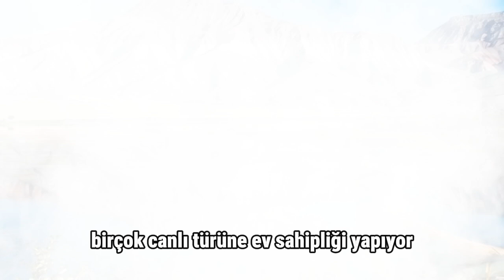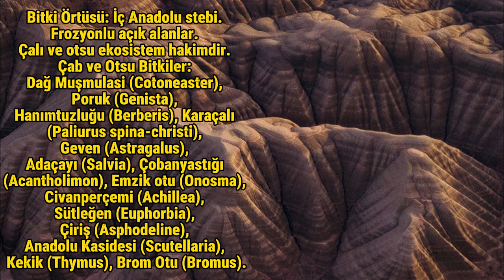Ankara'nın Renkli Tepeleri || Nallıhan Kız Tepesi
Jeolojik özelliğindeki farklılık ve görsel zenginliği nedeniyle dikkat çeken Nallıhan Kız Tepesi, kayaçların içerisindeki element ve mineraller nedeniyle renkli bir görünüme sahip. Yaklaşık 10 milyon yıl önce oluşan bölgenin hemen yanında bulunan Nallıhan Kuş Cenneti ise birçok canlı türüne ev sahipliği yapıyor.
Buraya ulaşım mesafeleri şu şekildedir:
Nallıhan İlçesi’nin güneydoğusunda, ilçe merkezine 25 km. uzaklıktadır.
İllere Uzaklığı: Ankara 135 km., İstanbul 325 km.
Bitki Örtüsü: İç Anadolu stebi. Frozyonlu açık alanlar. Çalı ve otsu ekosistem hakimdir. Çab ve Otsu Bitkiler: Dağ Muşmulasi (Cotoneaster), Poruk (Genista), Hanımtuzluğu (Berberis), Karaçalı (Paliurus spina-christi), Geven (Astragalus), Adaçayı (Salvia), Çobanyastığı (Acantholimon), Emzik otu (Onosma), Civanperçemi (Achillea), Sütleğen (Euphorbia), Çiriş (Asphodeline), Anadolu Kasidesi (Scutellaria), Kekik (Thymus), Brom Otu (Bromus).

Hayvanlar: Memeliler: Yabani Tavşan (Lepus europaeus), Kazık Sıçamı – Gelengi (Spermophilus xanthaphymnus), Tilki (Vulpes vulpes), Körfare (Spalax leucodon), Yaban Domuzu (Sus scrofa). Sürüngenler: Tosbağa (Testudo graeca), Tarla Kerten- kelesi (Ophisops elegans), Kara Yılan (Coluber (Dolichopis) jugularis). Kuşlar: Çe- kirgekuşu (Lanius collurio), Saksağan (Pica pica), Cücekarga (Corvus monedula), Dağ Serçesi (Passer montanus), Kaya Sıvacısı (Sitta neumayer).